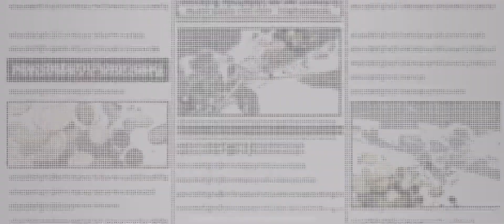Time to fight against admiral trio!One piece bounty rush pt 3:Vs Aokiji as Boa and Chopper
This is final to beat against admiral tiro now!This time I gonna to beat Akoiji as Boa Hancock(again)And Chopper ft Gild Tesoro from film gold,Shanks,Jack,Crocodile and Sanji